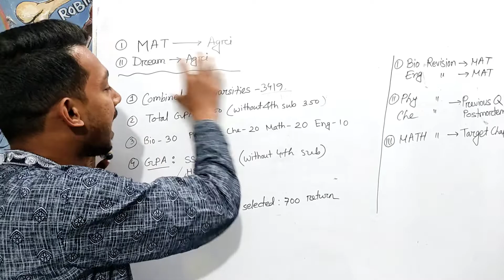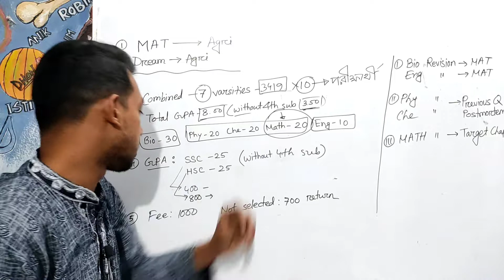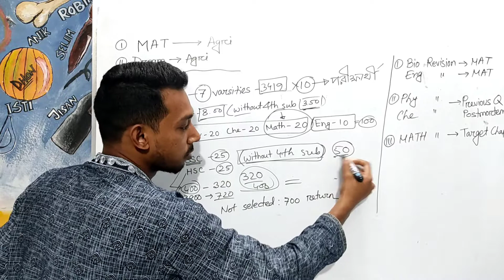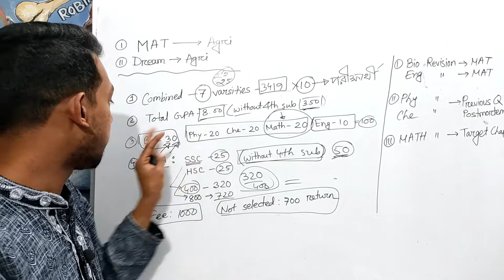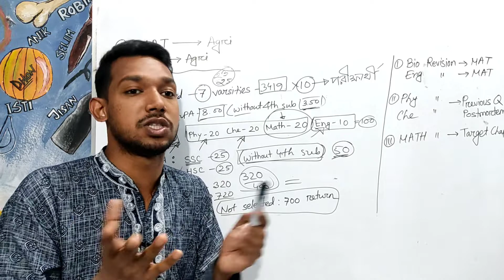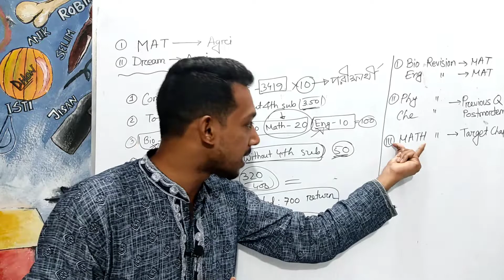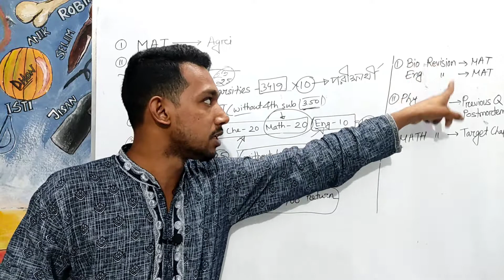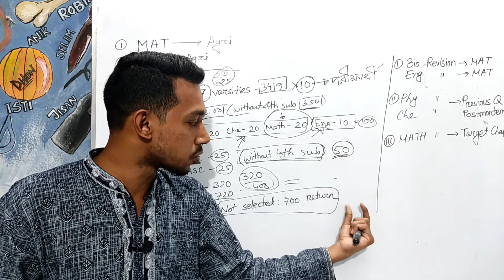সমন্বিত কৃষি বিশ্ববিদ্যালয় ভর্তি পরীক্ষাতে ভালো ফলাফলের উপায়।।কিভাবে প্রস্তুতি নিবে?